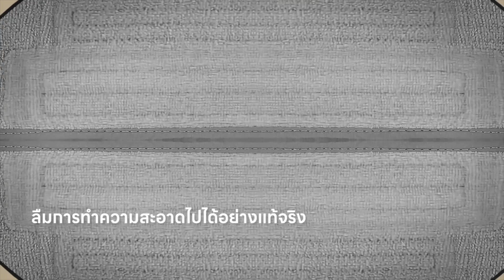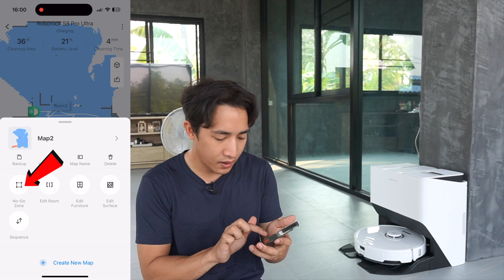ตัวจบ Roborock S8 Pro Ultra หุ่นยนต์ดูดฝุ่นถูพื้นฉลาดสุดทำทุกอย่างเองได้หมด ควรอัพเกรดมั้ย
สอบถามข้อมูลเพิ่มเติม